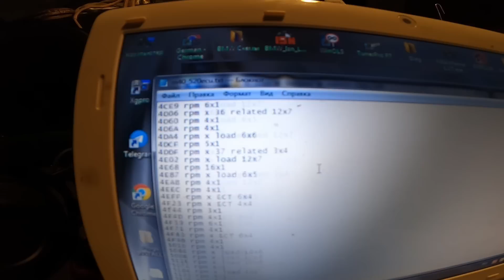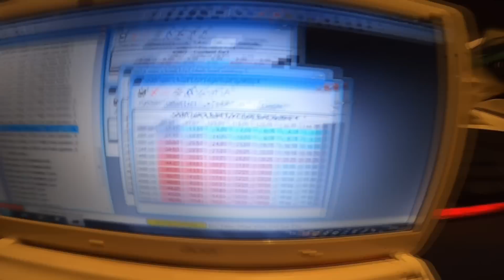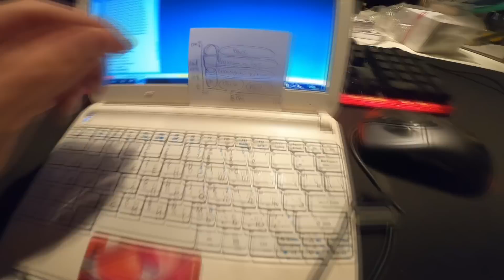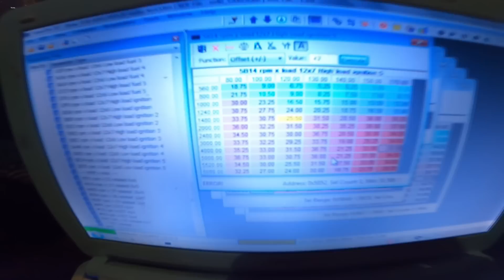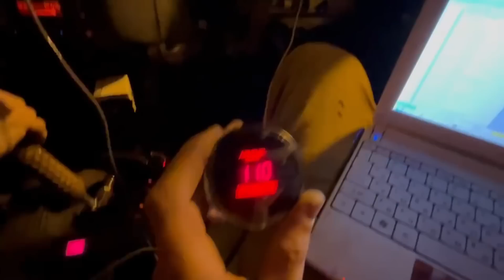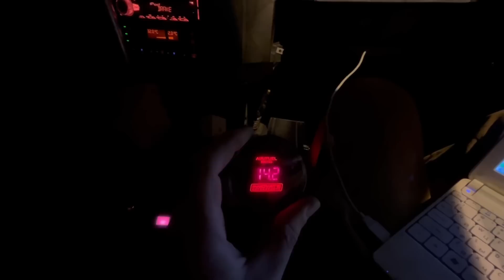Как пацаны М40 турбо настраивали...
Йо, чекаво! Пора закруглять 2022-й год, и я не мог не выложить видосик про наш с каркасом марафон по замене прокладок ГБЦ на потрясающем m40b18. В новом году вернёмся с новым контентом, возможно даже качественным)))) С НАСТУПАЮЩИМ, ДРУЗЬЯ! Пусть всё у вас будет по кайфу!

Записаться на ремонт тачек/телег/мотоциклов/мопедов вы можете через мой ВК или через инсту Каркаса

Если желаете поддержать рублём, то и такая возможность есть. Заранее спасибо)